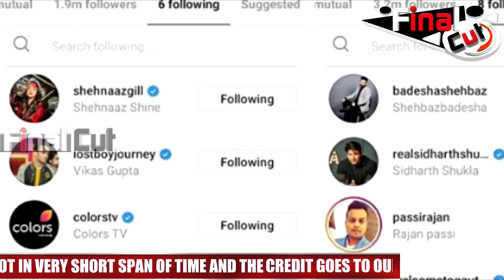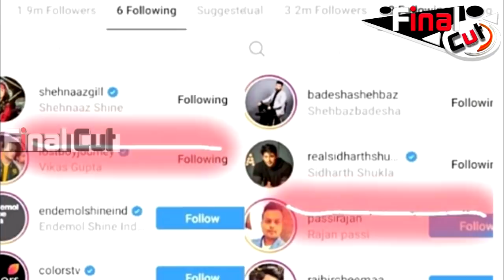BiggBoss के बाद Sid ने बढ़ाया Shehnaaz की तरफ पहला कदम| Siddharth Moving Towards Sana